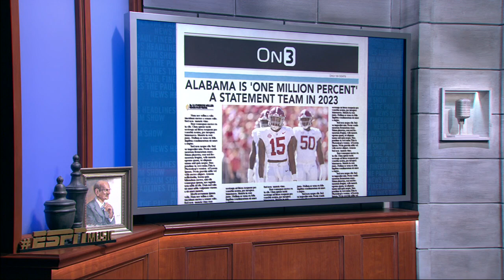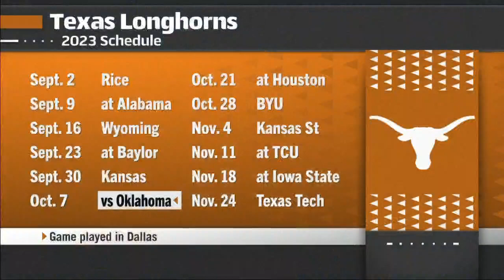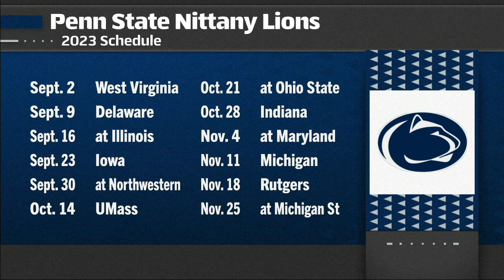J.D. PicKell: Alabama is 'one million percent' a statement team in 2023 👀 | The Paul Finebaum Show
J.D. PicKell joins The Paul Finebaum Show to discuss his take that the Alabama Crimson Tide will "one million percent' be a statement team in 2023.